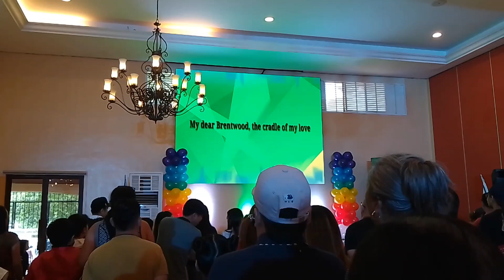UNITED NATIONS//GRADES SCHOOL//GIVE PEACE A CHANCE